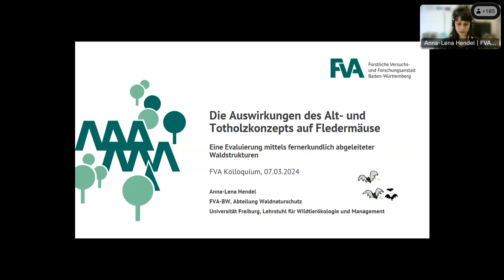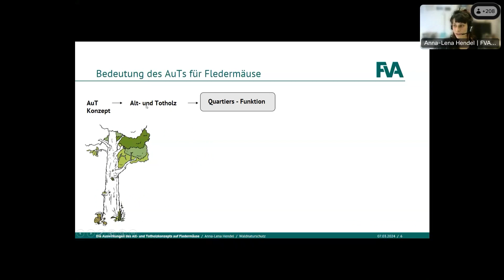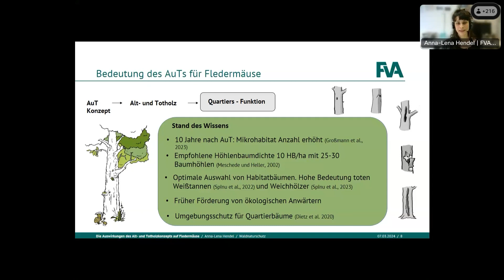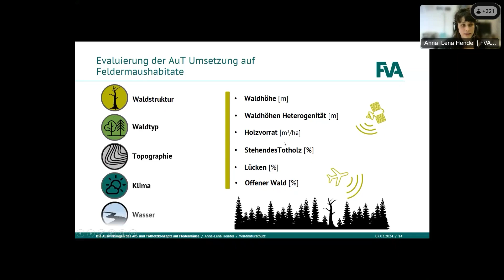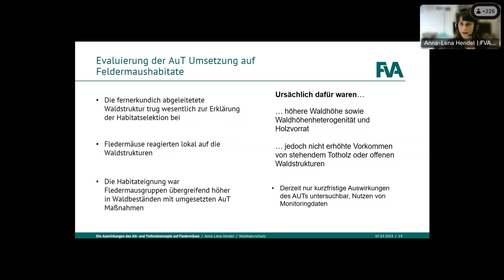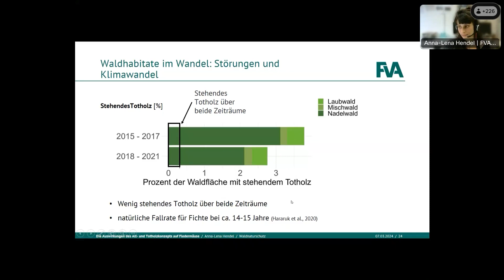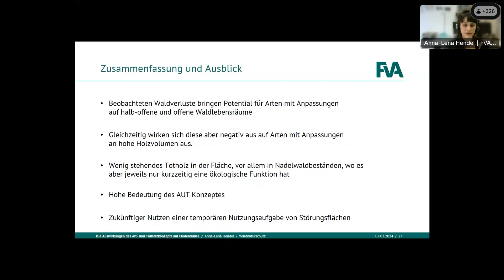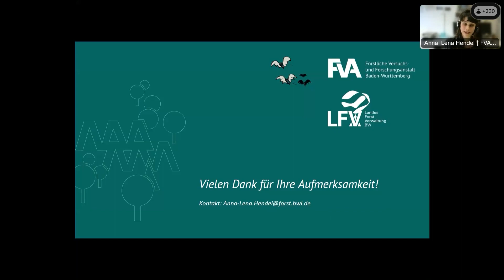Die Auswirkungen des Alt- und Totholzkonzepts auf Fledermäuse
Ein Vortrag der FVA-Kolloquien vom 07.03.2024